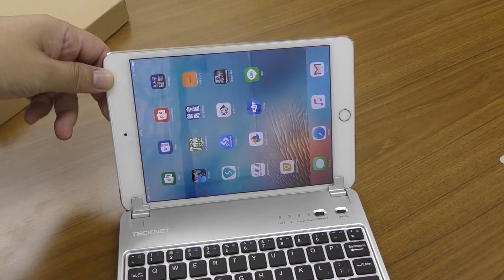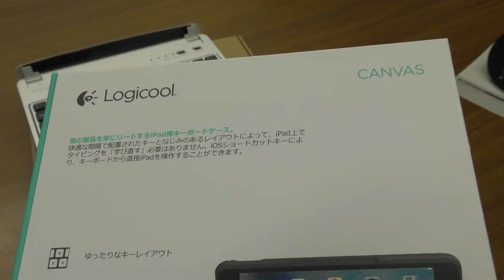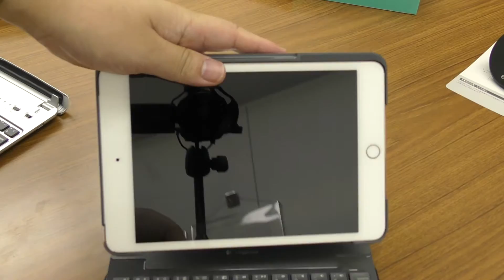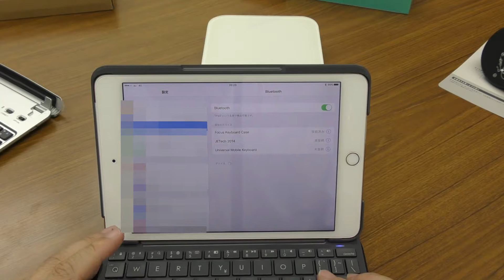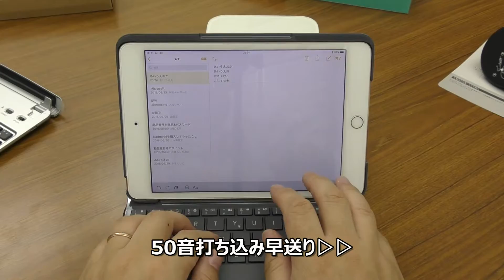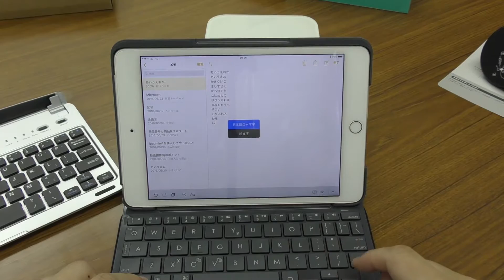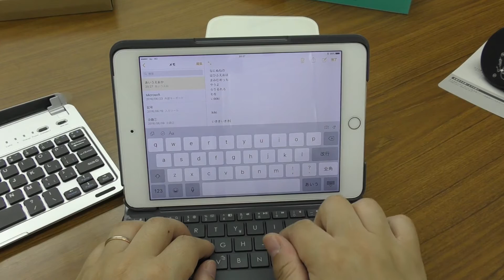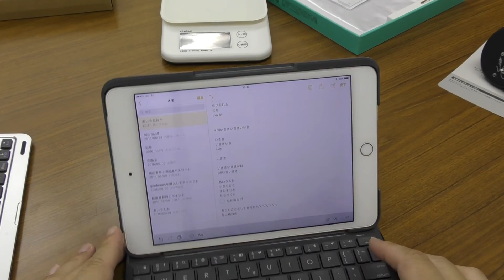【開封＆検証Part1】Logicool iK0772 Bluetooth キーボードケース for iPad mini 4でiPadminiはポメラになる？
iPad mini 4を、ポメラのようなテキスト入力デバイスにできないか？
という、「iPad mini 4 ノートPC化&ポメラ化計画」も第四弾となりました。
今回は、ある意味本命の「Logicool iK0772 Bluetooth キーボードケース」のご紹介です！

フリーBGM・音楽素材は以下のサイトを利用させて頂いております。

▽2016年9月14日現在関連商品Amazon価格

Logicool ロジクール iK0772 Bluetooth キーボードケース for iPad mini 4 Ik0772bk
￥ 10,176

JETech iPad Mini 4 Bluetooth キーボードカバー iPad Mini 4専用 360度角度調整可能スタンド K2014
￥2,699‐

TeckNet X361 超薄型 iPad Mini 4 Bluetooth キーボード カバー
現在在庫切れ（以前の価格￥2,699-）

②【検証】iPad mini 4 モバイルPC化計画！TeckNet X361超薄型iPadMini4 Bluetoothキーボードカバー

③【開封】iPad mini 4 モバイルPC化計画！2機目 JETech iPadMini4 Bluetoothキーボードカバー K2014＆DOLPHIN47 液晶保護ガラスフィルム 0.26mm

④【検証】iPad mini 4 モバイルPC化計画！2機目 JETech iPadMini4 Bluetoothキーボードカバー K2014＆DOLPHIN47 液晶保護ガラスフィルム 0.26mm

⑥【検証】Part1 マイクロソフト Bluetoothキーボード Universal Mobile Keyboard をiOS・android・Windowsにそれぞれ接続！

⑦【検証】Part2 マイクロソフト Bluetoothキーボード Universal Mobile Keyboard で、モバイル軽量化はできるのか！？

JETech iPadMini4 Bluetoothキーボードカバー K2014はメルカリ出品中です！